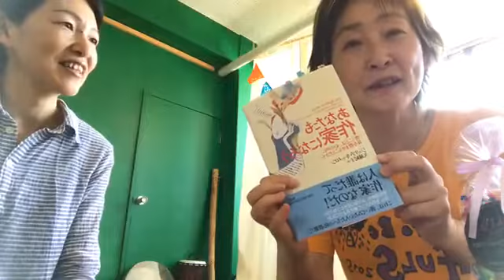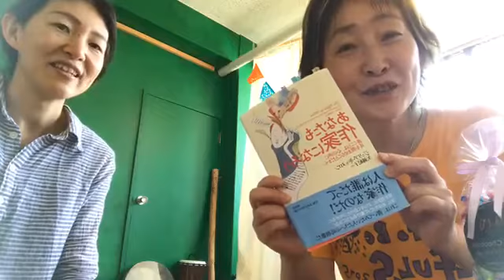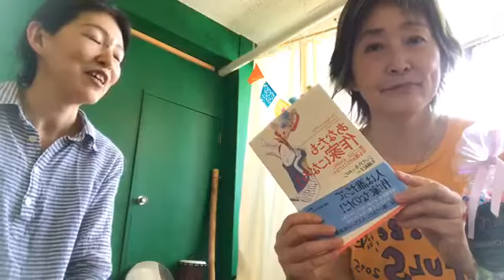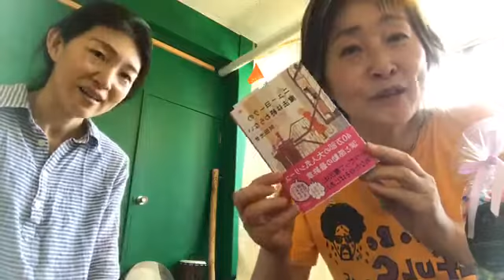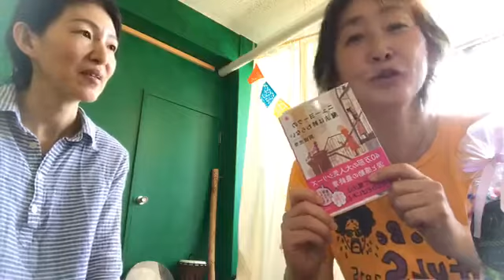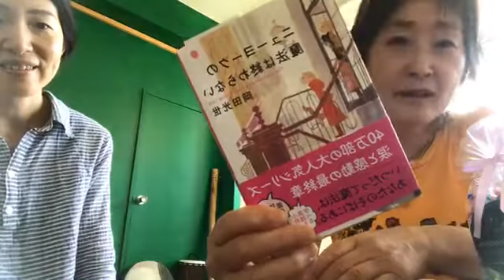ずっとやりたかったことを、やりなさい。アーティスト・ウェイ仲間と対談！エジコ＊グラフィティさん モーニングページ ジュリア・キャメロン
Web小説家・どきわくパフォーマーの
エジコ＊グラフィティさんとの対談です！
（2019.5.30 アトリエアムリタにて収録）

◎波奈との出会い
◎アートセラピーにハマって
◎いっしょにアーティスト・ウェイ！セブンスシーズンに参加してみて
◎全部書いてあった。３０年前に出会っていれば…
◎セブンスシーズンゴールのライブペイントのきっかけ
◎グループワークのおススメ
◎「あなたも作家になろう」について
◎アーティスト・ウェイ！ライター部について
◎おススメNYエッセイ、英語でアーティスト・ウェイ

などなどについて語りました！

エジコさんのネット小説はコチラ！

アーティスト・ウェイ！ライター部はコチラ！

YouTubeでアーティスト・ウェイ！

東京の西、八王子市でアトリエを主宰しています。